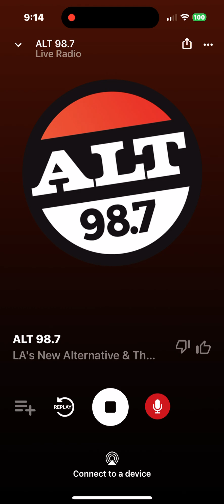KYSR Soundcheck 1 October 3 2024